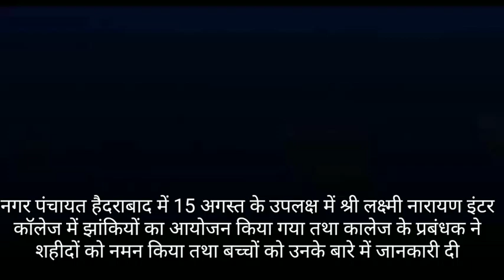नगरपंचायत हैदराबाद में पंद्रह अगस्त पर लक्ष्मी नारायण इंटर कॉलेज के बच्चों ने झांकियों का किया आयोजन